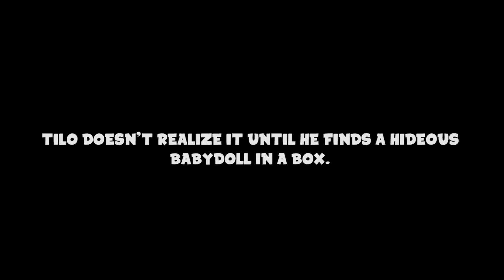Layers of Fear - Part 2 - Walkthrough - INCEPTION !!!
Human contact! Or...Ghost contact maby. Anyways. She seems to be female. She could be my uber-drunk wife. Dunno yet.

NEW VIDEO OUT TOMORROW!

Intro & Outro: Tilo Swell